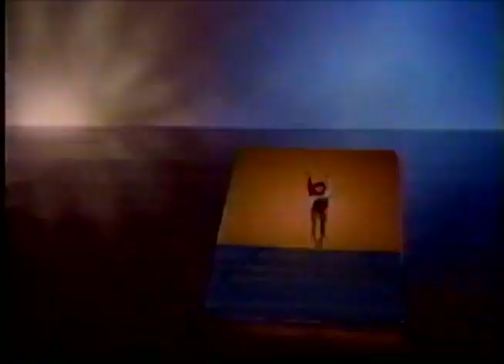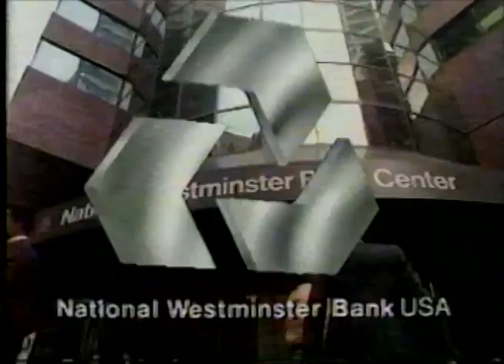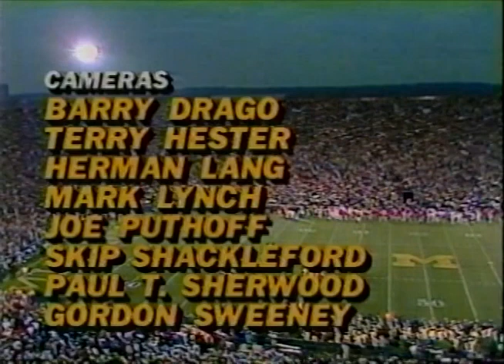1985 - #12 Ohio State vs #6 Michigan